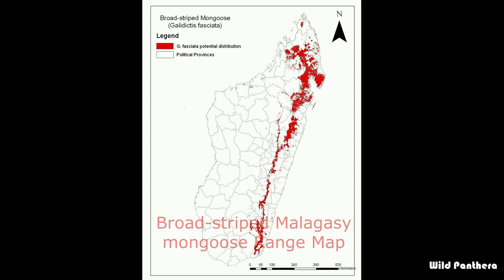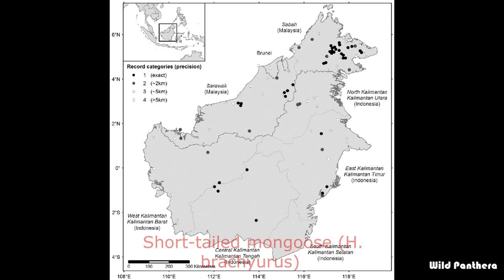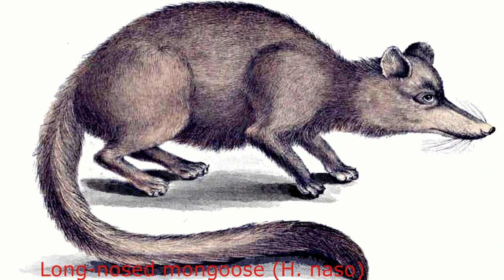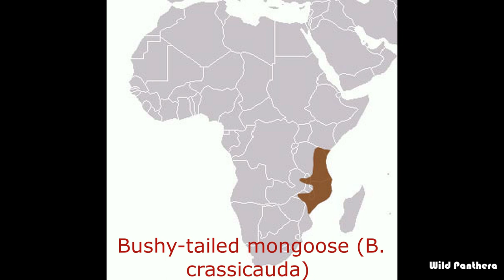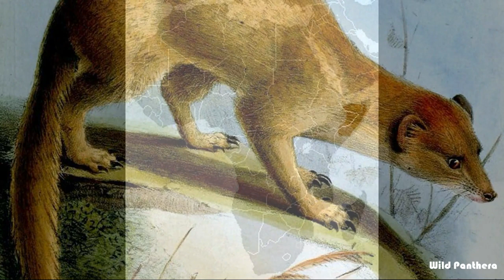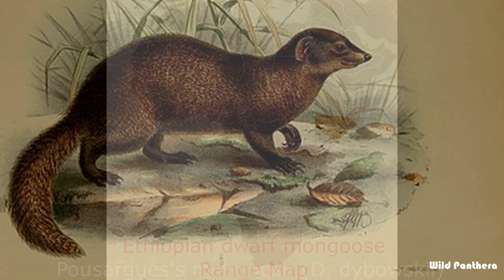Mongoose Species - All Mongoose Species Of The World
All Mongoose Species In The World Are Describe In This Video. A mongoose is a small terrestrial carnivorous mammal belonging to the family Herpestidae. This family is currently split into two subfamilies, the Herpestinae and the Mungotinae. The Herpestinae comprises 23 living species that are native to southern Europe, Africa and Asia, whereas the Mungotinae comprises 11 species native to Africa.
1.Egyptian mongoose (H. ichneumon)
2.Indian grey mongoose (H. edwardsii)
3. Meerkat (S. suricatta)
4.Stripe-necked mongoose (H. vitticollis)
5.Crab-eating mongoose (H. urva)
6. Ring-tailed Mongoose /vontsira
7. Broad-striped Malagasy mongoose (G. fasciata)
8.  Grandidier's mongoose (G. grandidieri)
9. Narrow-striped mongoose (M. decemlineata)
10. Brown-tailed mongoose (S. concolor)
11. Durrell's vontsira (S. durrelli)
12.Ruddy mongoose (H. smithii)
13.Short-tailed mongoose (H. brachyurus)
14.Indian brown mongoose (H. fuscus)
15.Collared mongoose (H. semitorquatus)
16.Long-nosed mongoose (H. naso)
17.Marsh mongoose (A. paludinosus)
18.Yellow mongoose (C. penicillata)
19.White-tailed mongoose (I. albicauda)
20.Bushy-tailed mongoose (B. crassicauda)
21.Black-footed mongoose (B. nigripes)
22.Jackson's mongoose (B. jacksoni)
23.Slender mongoose (G. sanguinea)
24.Cape gray mongoose (G. pulverulenta)
25.Somalian slender mongoose (G. ochracea)
26.Angolan slender mongoose (G. flavescens)
27.Black mongoose (G. nigrata)
28.Meller's mongoose (R. melleri)
29.Selous's mongoose (P. selousi)
30.Banded mongoose (M. mungo)
31.Gambian mongoose (M. gambianus)
32. Javan mongoose/Small Asian Mongoose (H. javanicus)
33.Common kusimanse (C. obscurus)
34.Alexander's kusimanse (C. alexandri)
35.Angolan kusimanse (C. ansorgei)
36.Flat-headed kusimanse
37.Common dwarf mongoose (H. parvula)
38.Ethiopian dwarf mongoose
39.Pousargues's mongoose (D. dybowskii)
40.Liberian mongoose (L. kuhni)
41. Fossa (Cryptoprocta ferox)